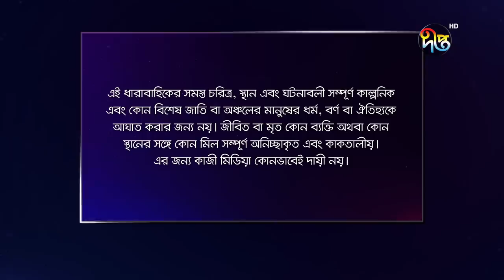MashrafeJunior | মাশরাফি জুনিয়র | EP 721 | Bangla Natok 2023 | Fazlur Rahman Babu, Shatabdi Wadud